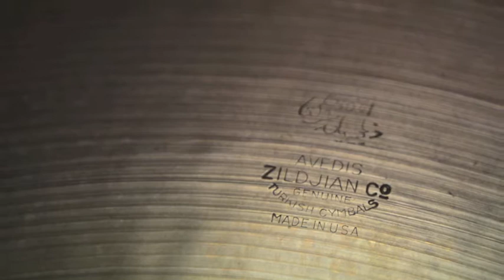AVEDIS ZILDJIAN VINTAGE TRANSITION STAMP 2250 GRAMS THIN CRASH RIDE 22"